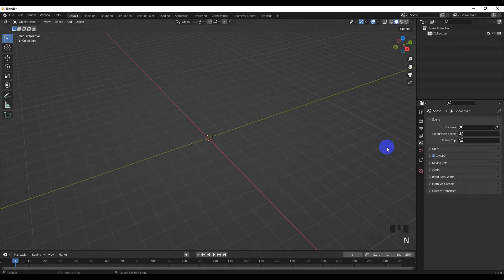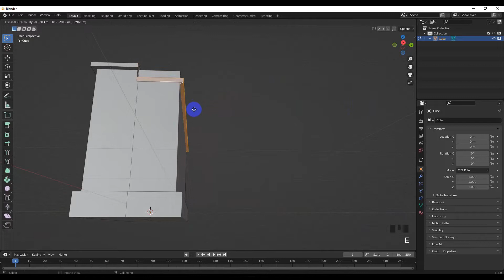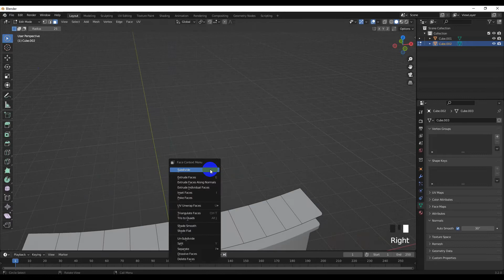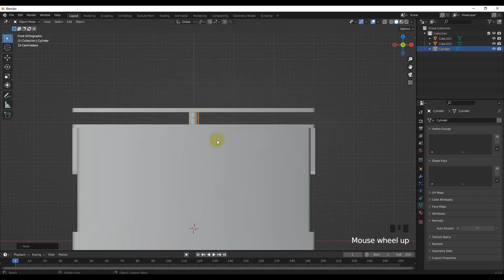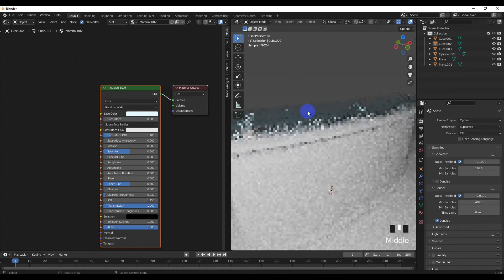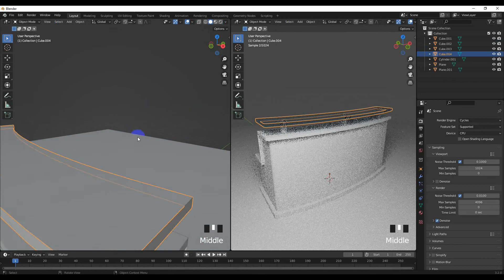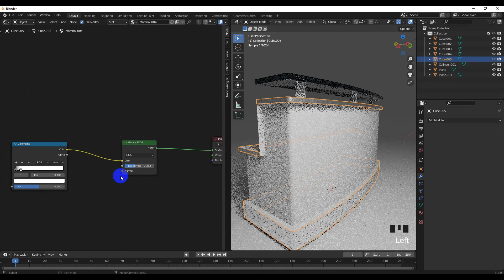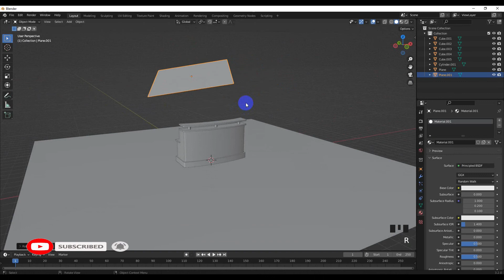Table desk modeling tutorials | blender 3d modeling tutorials | graphitake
Graphitake  provides high quality  3d tutorials. You can learn easily from scratch. In this tutorial you can learn how to design/model trophy in blender 3d in easy way. We published new videos almost every week.